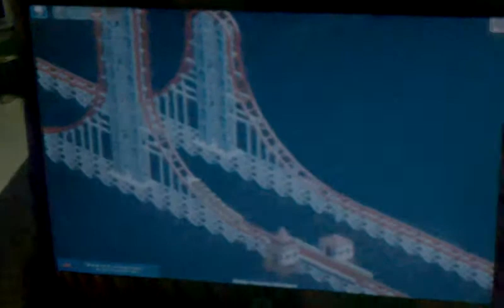Rollercoaster rct2 station brakes fail